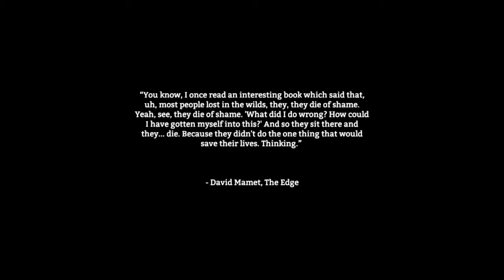The Long Dark :: E19 - This Too Shall Pass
Time to find some food for our journey, seems like there's a snow storm coming though...
Brave the elements and other survivors, hunt for supplies, explore the world, uncover the mystery, answer the question: How far will you go to survive?
XBL GT: Bekatski
Steam: bekatski